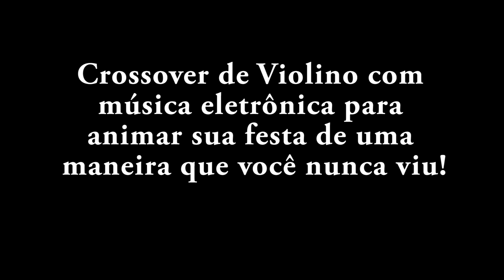Quarteto Scherzo - The Phoenix Project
Quarteto Scherzo apresenta o The Phoenix Project, um serviço completamente diferente de tudo o que você viu na cidade de Juiz de Fora! Trata-se de um Crossover super legal de música eletrônica com o violino, dando um toque diferenciado em sua festa, animando todos os convidados de uma maneira inovadora! Faça contato e reserve sua data! Mais uma vez o Quarteto Scherzo saindo na frente e mostrando o porquê é a melhor opção para o seu evento!

Atendemos em Juiz de Fora e região!